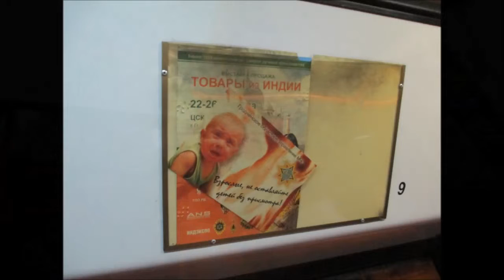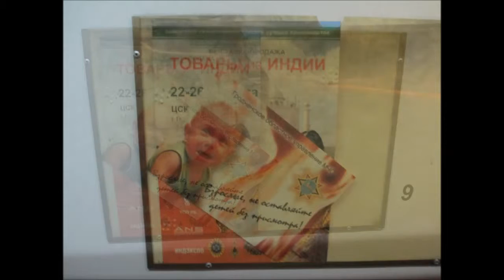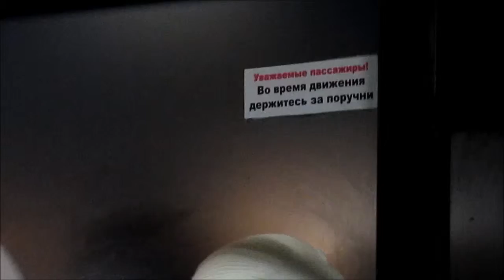Паважаныя пасажыры! ( 0+100- )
Утром на работу.Реклама в общественном транспорте.